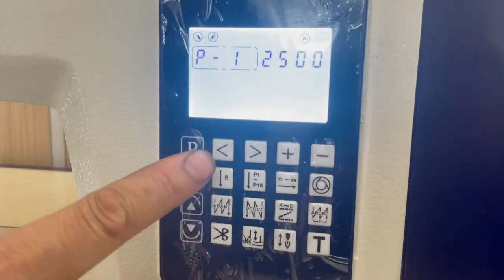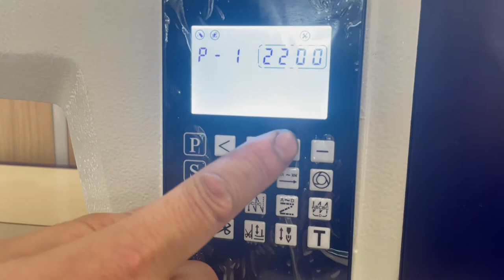Computerized bottom feed walking foot lockstitch sewing machine with step motor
UNIQUE Model: GC303-1SB